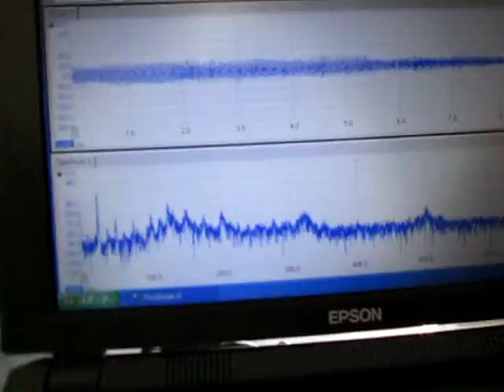超音波伝搬状態の測定解析（超音波テスター） ultrasonic-labo